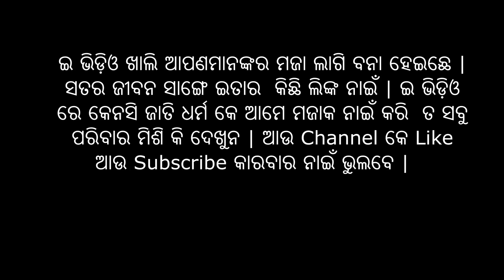JITEI DELA (ଜିତେଇ ଦେଲା) Friendship Day Special Sambalpuri Short Film at Kaushik Film Production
Starring- Monalisha, Satabdi
Camera : Ashim
Edit and Di: Monalisa Dash
Producer : Chakrapani Dash
Story writter & Director: Monalisa Dash